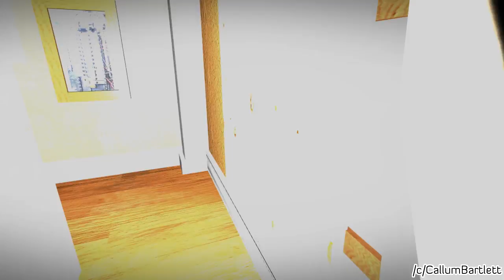«Continuous» Kaylum Plays :: 16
This video is monetized.